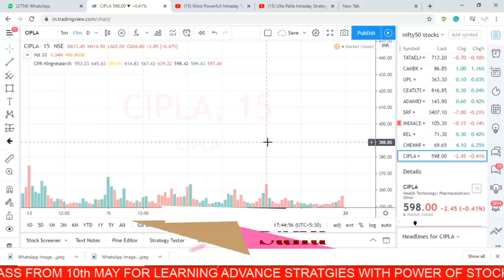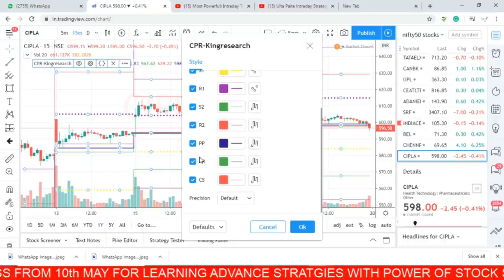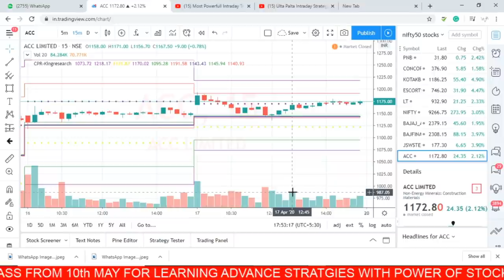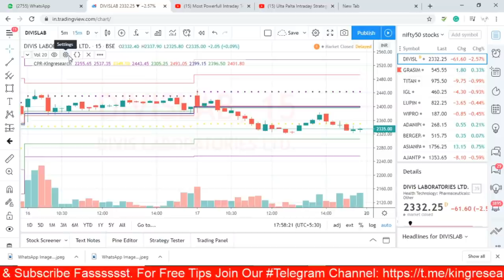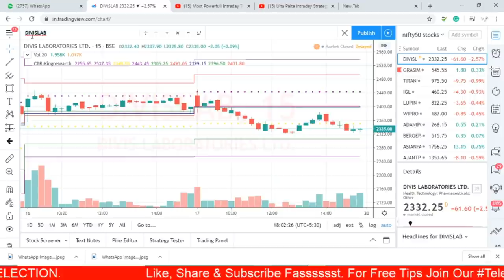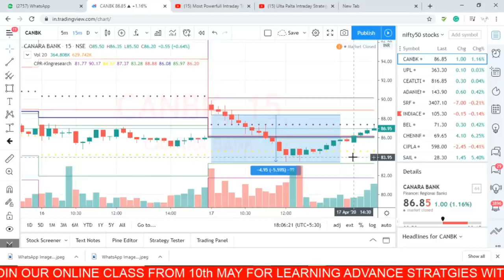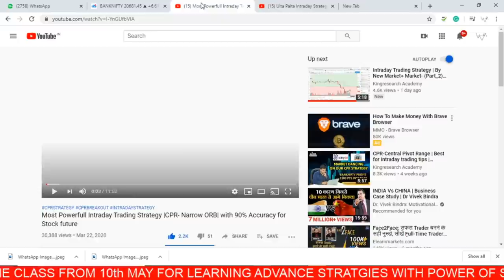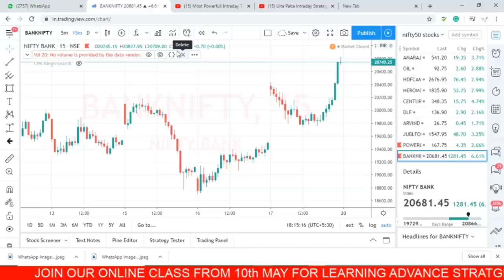Powerful Intraday Trading Strategy | CPR- Narrow ORB with 90% Accuracy With Stock selection In 15min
Powerful Intraday Trading Strategy | CPR- Narrow ORB with 90% Accuracy With Stock selection In advance

CPR- ORB STRATEGY | Most Powerful intraday Trading Set-up|GAME OF 15 MIN STRATEGY | How to catch Big Profit | Intraday Trading Strategy
In this video, you learn about the best Intraday trading strategy for beginners & those who already investing in the stock market.

BENEFITS:-

BROKERAGE FLAT 20 (unlimited lots)

👉Agar aap bhi seekhna chahte to seat book karna na bhule:

👉📣📣 *10th April* ONLINE CLASS for 10 days
Limited Seats😳😱

- No Indicator
- No Software
- Stock selection
- Positioning
- Money management
- Risk management etc
- 12 Years of practical knowledge
-Lifetime
-Lifetime Support

candlestick Strategy,
technical analysis,